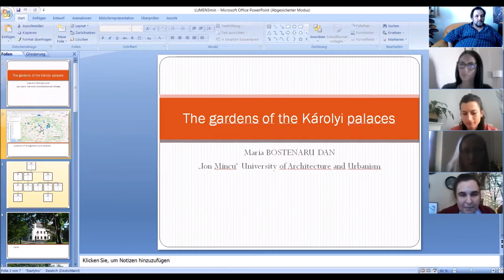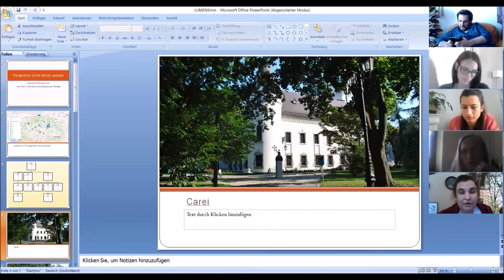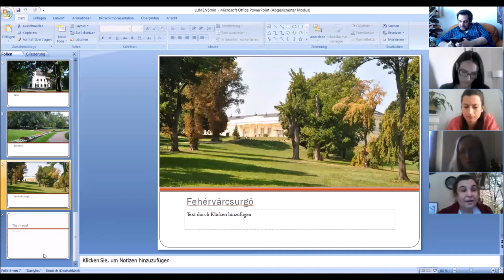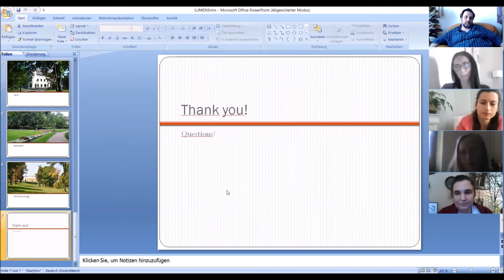LUMEN RSACVP2020, Iasi, Romania (online conference) - Regular Virtual Session 4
LUMEN RSACVP2020, May 22, Iasi, Romania (online conference) - Regular Virtual Session 4 (Zoom recording)
Presenters:
1. Maria Bostenaru Dan (“Ion Mincu” University of Architecture and Urbanism, Bucharest, Romania)
Presentation title: The Gardens of the Károlyi Palaces
Abstract:  In this research, we investigate the gardens of the palaces: 3 gardens in Romania, 5 gardens in Hungary and 2 gardens in Slovakia. The research builds further on research regarding Sathmar county heritage of the Károlyis, regarding the relationship of church and vernacular architecture around Carei, where Swabian colonists settled and the places of origin, which also feature valuable Baroque architecture. The palaces and the gardens are from one century later than migration and Baroque, the palaces being Classicist and the gardens English gardens. Research methods include archive research, literature review, interviews, a round table with research questions, mapping, and comparative landscape architecture studies. The focus is on two research questions not touched by other scientists dealing with the artistic mecenate of the Károlyi family: the landscape architecture and the Swabian migration.
2.  PhD. Lecturer Mihai Ionut Rusen (National University of Arts, Bucharest, Romania)
Presentation title: Aspects of Artistic Research within Contemporary Sculpture Teaching & Learning
Abstract: A certain ongoing crisis resulted from the cleavage between artistic Higher Education Institutions (HEI) curricula and the realities from the contemporary cultural environment, mainly in the countries of former socialist block.
Ideological residues, the inability to leave the traditional protochronist comfort zone and resistance to contemporary technology developments decrease the number of students attending, for example, the sculpture department within arts universities; the already outdated arts university curricula, especially for studio classes, has to be updated towards sustainability and real cultural trends, alive and thriving within international context.
Teaching, learning and developing abilities and artistic skills the old fashioned way has prohibitive costs today, and the art based HEI are obviously underfinanced; this negative trend is here to stay and amplificate.
3. PhD. Assist. Henrietta Torkos (”Aurel Vlaicu” University of Arad, Romania)
Presentation title: Outdoor Education and Its Influence on the Successful Involvement of Pupils in the Social Life
Abstract: One of the main priorities of current educational systems is a strong connection between education provided by schools and the requirements of a successful integration in the social life and work field. This article offers the teachers’ perspective on the various ways in which outdoor learning can be useful in creating teaching-learning situations that prepare pupils to be active citizens and to have smoother integration in the social life and this way, on the labor market. The findings of a brief study among teachers from Arad County is presented. The present study brings and important contribution in this research field, highlighting the values of outdoor education, both theoretically and practically.
4. PhD. student Ramona Elena Rotaru (Moldova State University, Chișinău, Republic of Moldova)
Presentation title: Stimulating Primary School Children's Creativity
Abstract: Stimulating primary school children’s creativity is becoming one of the essential goals of educational activities. This interest enlarges mainly from the need for different fields of the current economy to initiate future employed people, who will actually lead to original and creative solutions. These kinds of solutions will represent an important part of the global economic future of quite a big percentage of the world. This subject highlights the importance of stimulating primary school children’s creativity in the context of current education. The relevance of children's creativity for social development is also being pointed out as the highest moment.